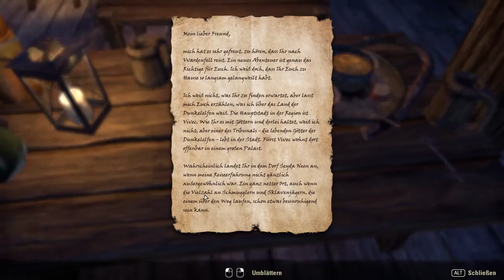The Elder Scrolls Online: Morrowind [001] Charaktererstellung, Hüter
Frisch aus der Charaktererstellung geschlüpft, muss unser Argonier Hüter in ESO Morrowind einem Schiffsunglück entkommen.

Hallo und herzlich willkommen zu unserem ersten Let´s Play zu The Elder Scrolls Online: Morrowind hier auf pr3Alpha. Wir starten mit der Charaktererstellung und lernen die neue Klasse im Spiel kennen. Den Hüter oder auch Warden.

Der Ton ist noch nicht so Klasse aber wir kriegen das in den Griff.

Viel Spaß mit Folge [001] Charaktererstellung, Hüter